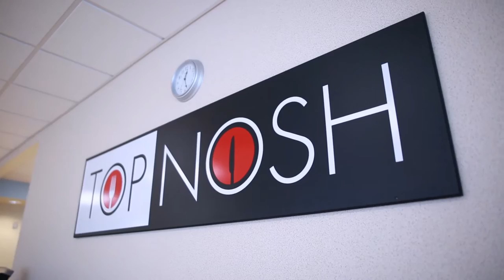Retail Dining Solutions | Contract Food Service Management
1135 Business Parkway South   Suite 10   Westminster, MD 21157

In today’s economy, increasing productivity is the key to any successful enterprise. Well fed, happy employees stay on campus, which results in a more productivity.

Most business owners and property managers don’t have time to run a restaurant. Culinary Services Group is in the restaurant business: Delivering customized retail dining solutions with amazing food, unparalleled service and incredible attention to detail.

Whether you want to refresh an existing brand or introduce a new retail dining concept, Culinary Services Group has the proven expertise to create a quality dining experience for your customers. If your retail dining space doesn’t have a brand, CSG can introduce Top Nosh. By choosing Culinary Services Group, you will see an increase in traffic and revenue.

Top Nosh employs an innovative quick-service style that allows customers to pick and choose culinary stations that work best in their retail environment. Our team of chefs create menus to delight your palate and your purse. Each menu is infused with the regional and geographic preferences of your customers to keep them excited and engaged.

In order to truly impact the quality of the food we serve, we use only the freshest ingredients, locally sourcing whenever possible.
Culinary Services Group fosters long-term relationships built on a foundation of integrity, commitment and trust. We want to be your true business partner, benefiting you and your customers.

Our motivation is to be more than just a vendor. What’s yours?

Culinary Services Group food service management company was created to enhance the dining experience for patients, residents and customers in...

Hospitals
Skilled Nursing Facilities
Assisted Living Facilities
Rehabilitation Centers
Continuous Care Retirement Centers
Independent Living Communities
Behavioral Treatment Centers
Cafeteria Food Service